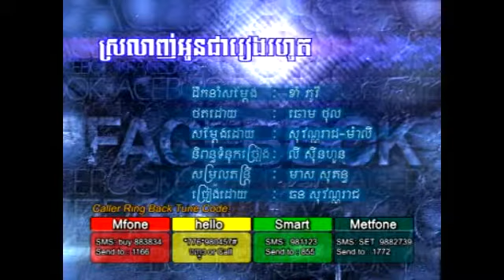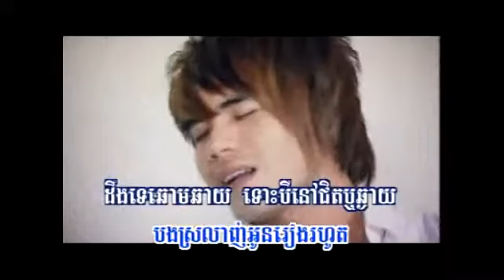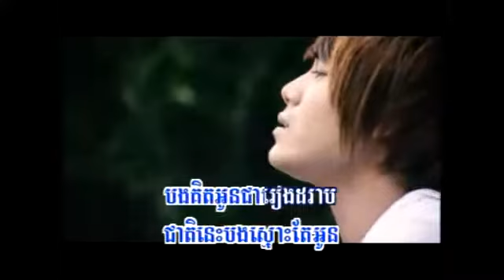Reach - Srolanh Oun Jea Reang Rohoat